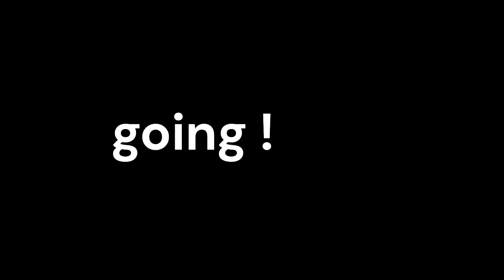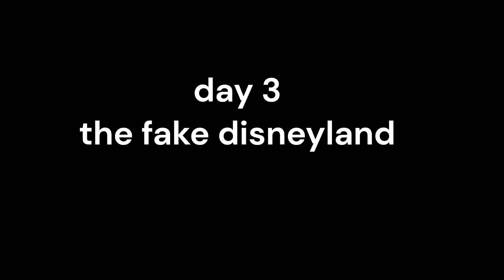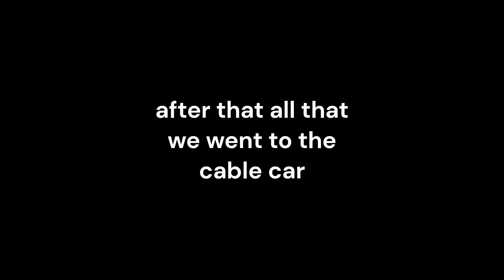vlog-trip to Kuala Lumpur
malaysias cool